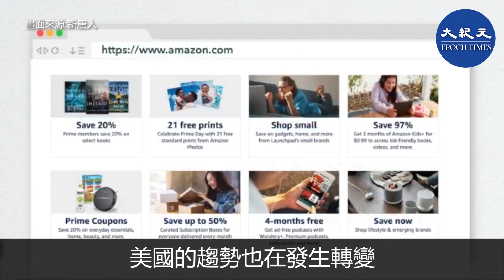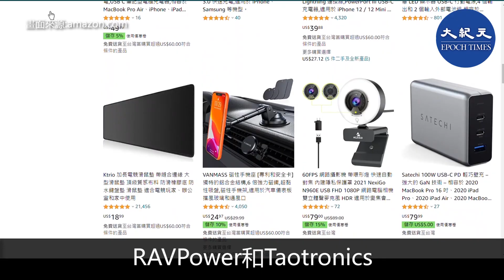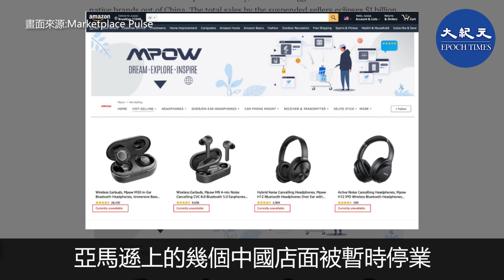(國語)「中國製造，亞馬遜銷售」的口號是中國電子商務商家的商業模式；5月份，有中國店面被停牌，被指與虛假產品評論有關；另有數據顯示，亞馬遜的全球賣家中50%來自中國。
根據電子商務研究網站Marketplace Pulse的數據，世界最大的線上零售商亞馬遜公司（Amazon.com）有50%賣家來自中國。而西班牙、法國、加拿大和意大利的亞馬遜網站上，中國賣家比例都超過50%以上，凸顯了這些國家國內電子商務公司的匱乏。

在亞馬遜美國網站上，目前美國的本土賣家占多數。但是，美國的趨勢也在發生轉變。據Marketplace Pulse的數據，2021年1月，亞馬遜美國網站上超過60%的新賣家來自中國。而在全球範圍的亞馬遜網站上，中國的新賣家的份額更是高達75%。

儘管因為一些賣家擁有多個銷售帳戶，這些原始數字可能會有偏差，但方向性的趨勢很明顯：在美國和歐洲市場方面，亞馬遜是中國品牌最大和最有效的直接銷售工具。不過因存在透明度的問題，所以消費者可能不知道他們是直接從中國商店購買產品。而這一趨勢已經醞釀多年。

在中國，「中國製造，亞馬遜銷售」的口號是中國電子商務商家的重要商業模式。在亞馬遜上銷售產品的商家已經在被稱為「中國硅谷」的廣東深圳形成了一個中心。亞馬遜上的許多知名品牌的總部都設在那裏，包括AukeyA、Mpow、RAVPower和Taotronics，它們生產的科技產品配件都在亞馬遜上熱銷。而這一戰略得到了中共最高層的讚許。

中共國務院總理李克強曾在6月下旬的會議上表示，跨境電子商務是北京的一項重要戰略舉措，並示意中國商人在海外增加庫存，提高物流能力。現在則允許小的商家更快地通關。

2021年5月，亞馬遜上的幾個中國店面被暫時停業，包括知名賣家Mpower和Aukey。儘管亞馬遜沒有透露停牌原因，但根據其發給第三方賣家群體的信，這些執法行動與虛假產品評論有關。

據《南華早報》報道，有一位賣家在某網商社區的討論區就亞馬遜打擊虛假評論寫道，「我承認，我曾付錢讓人寫評論，但那是因為我的競爭對手也在這麼幹，所以我也得這麼幹。」

「如果有一個良性的競爭環境，誰會想幹這種騙人的事情？」